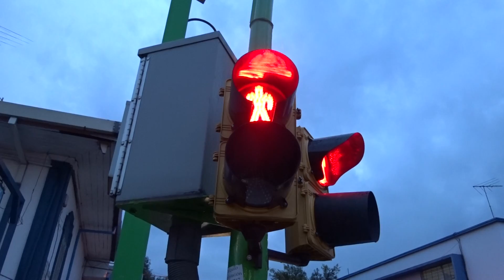00202 CR TB San Jose Ampelmännchen